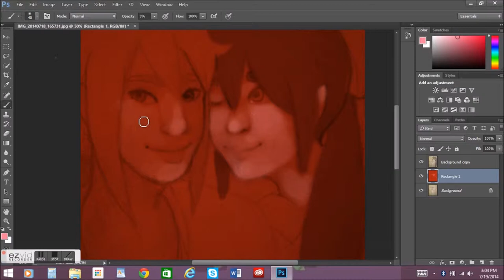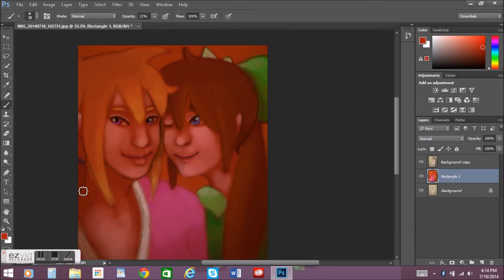Kenshin And Kaoru (Rurouni Kenshin) Speed Drawing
Hallllo. Felt like doing 2 character's instead of the usual 1 :) Enjoy and let me know what else you would like to see.

Subject: Rurouni Kenshin

Video Capture: EZVID

Video Editing: Windows Movie Maker 2012

Tablet: Huion